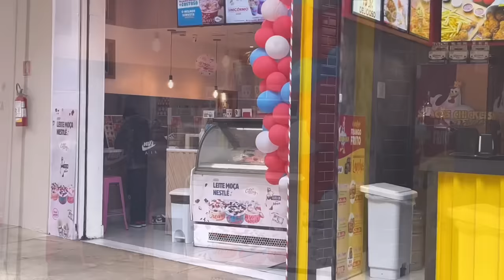ELES MATARAM AULA PARA NAMORAR ESCONDIDO!!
A MILLENA MAIA FOI PEGA BEIJANDO UM MENINO NA ESCOLA
ELES SE BEIJARAM NA ESCOLA. ELA FOI EXPULSA POR BAIJAR NA ESCOLA.